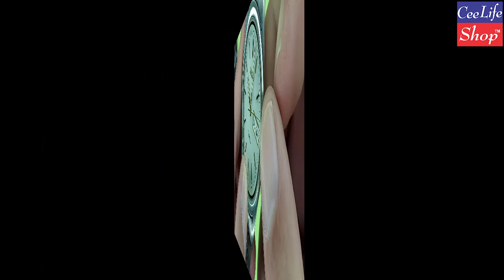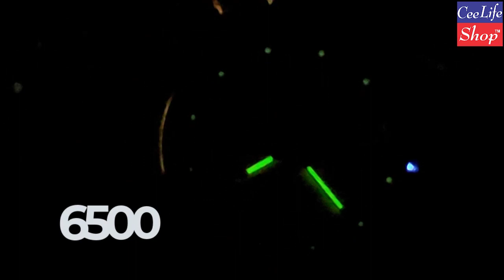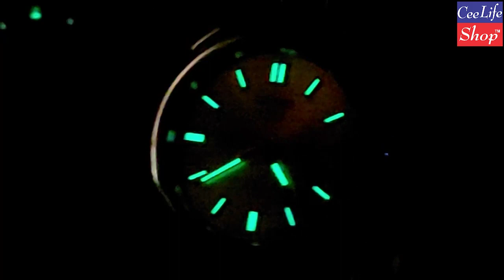Preowned Branded Watches in Pakistan 🇵🇰 | ceelifemedia | Seiko | CK | Casio | Automatic Watches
We ceelifeshop.com are providing Best Quality Used and Original Pre-Owned Watches.

Our Website Office and Display Center Address is Office no. 1, 2nd Floor, Al- Hamra Plaza, Haidery Chowk, Saidpur Road, Satellite Town, Rawalpindi.

Free Cash on Delivery Available Nationwide.